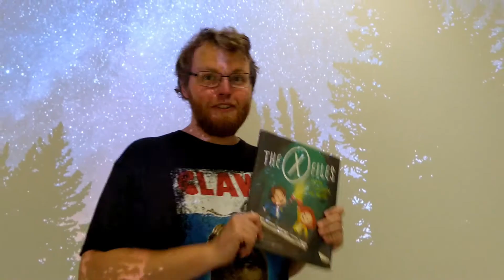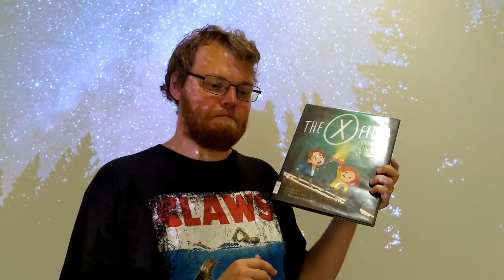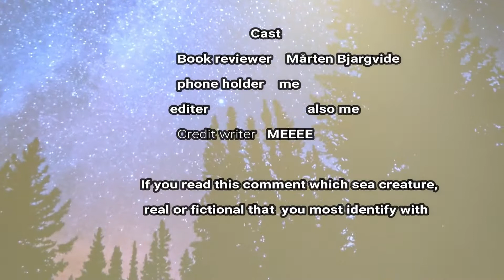Getting vulnerable, an original poem about hope, and library fun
This was a pretty low key day. We went to the library close to my parents house because there are kid activities there.

It was also stupid hot. So we were mostly just hiding from the sun for most of the day.

If you'd like to jump to the poem- the time stamp for that is 15:35-16:34

The postcard and stamps that I showed at the end are visible on my instagram account which is i_am_epic_kate